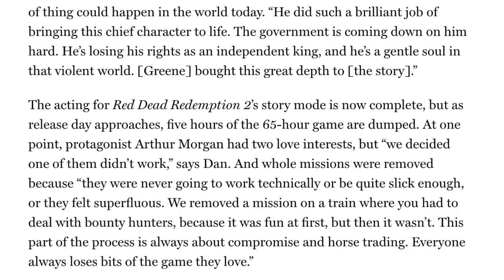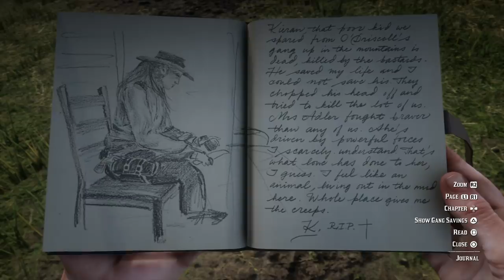The SECRET Love Romance Of Arthur Morgan That You DON'T Know About In Red Dead Redemption 2! (RDR2)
Arthur Morgan was suppose to have a SECRET love romance/relationship with another character in Red Dead Redemption 2 before Rockstar decided that wouldn't work - Here are all the details of the possible characters that would have been a good fit!